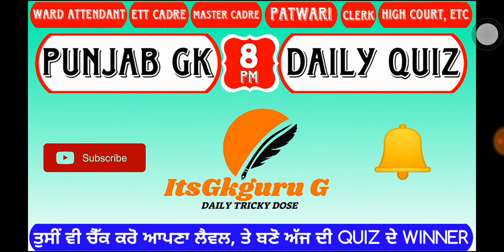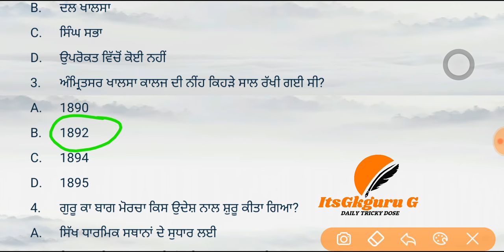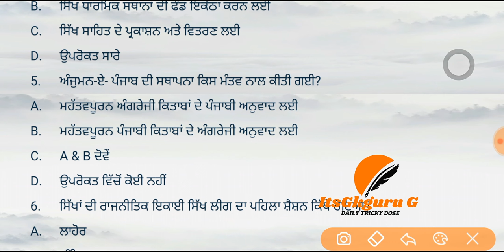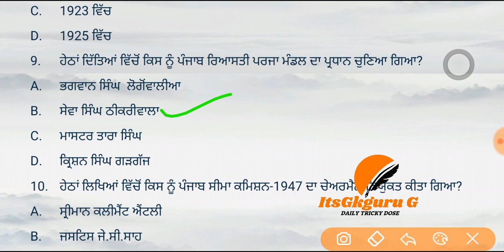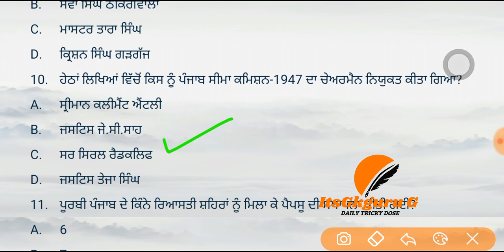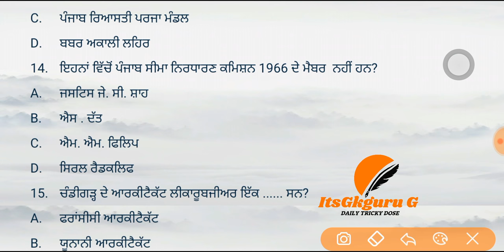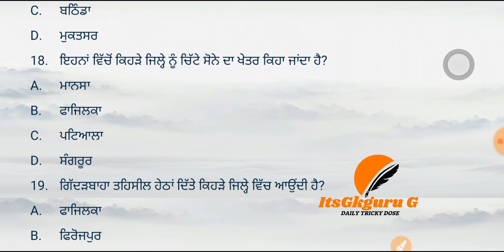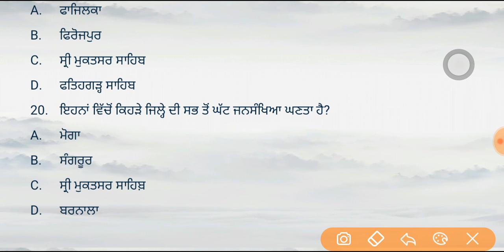PUNJAB GK DAILY LIVE QUIZ ||WARD ATTENDANT EXAM DATE OUT ||ETT EXAM ||NTT EXAM||SADDA PUNJAB MCQS